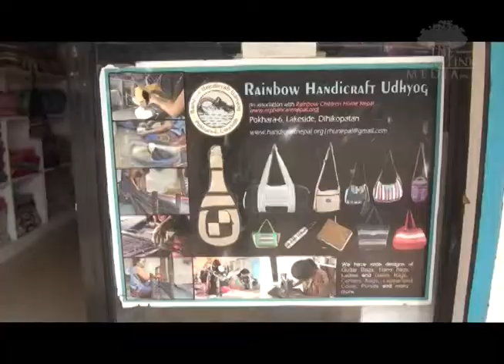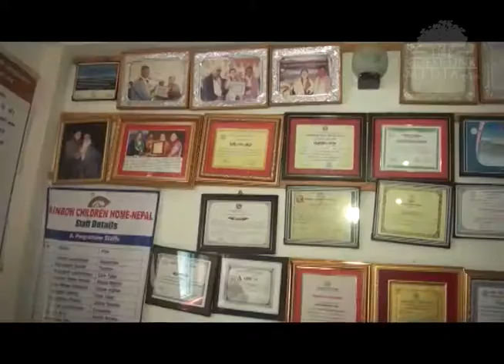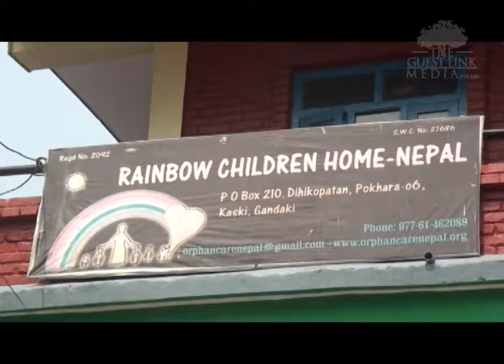Rainbow Children Home Nepal, Dihikopatan, Kaski- MARGADARSHAN (NTV)